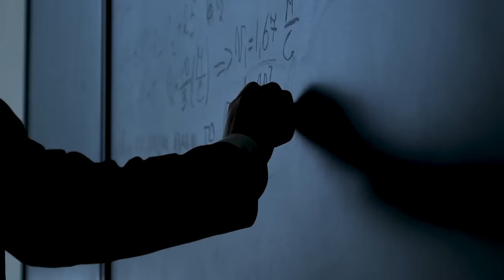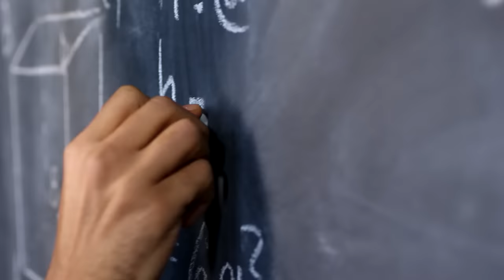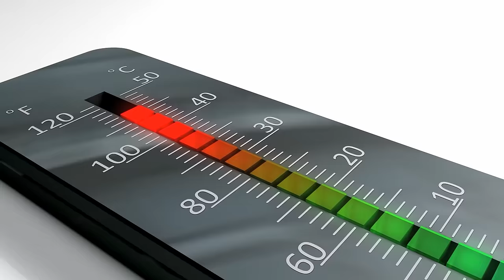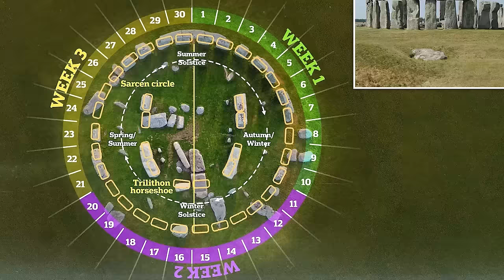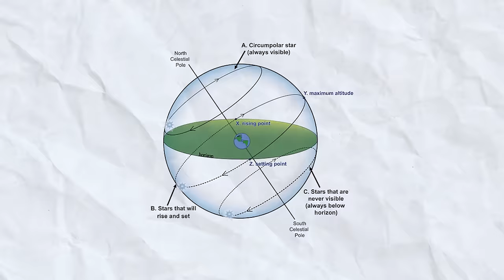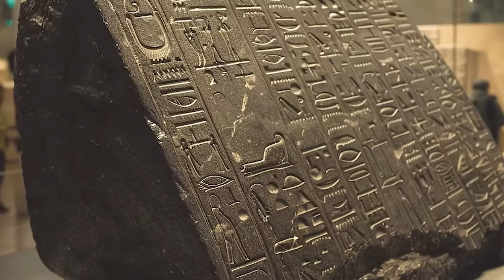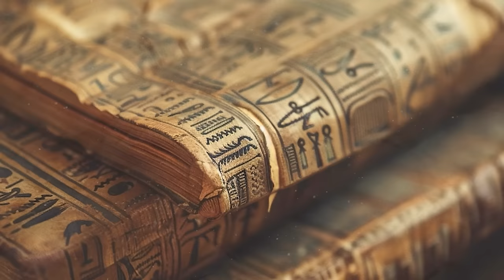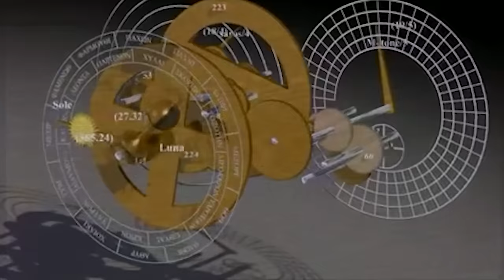Pyramid Mystery - Randall Carlson Has Solved Egypt's Most Ancient Secret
Join us as we dive into the mysterious world of the ancient pyramids in Egypt. Renowned researcher Randall Carlson believes he has uncovered the secrets of these ancient structures and the mysteries they hold. Could he have finally solved the oldest and most intriguing mystery of human civilization? Watch to find out the incredible discovery that he has made and the evidence that supports his theories.